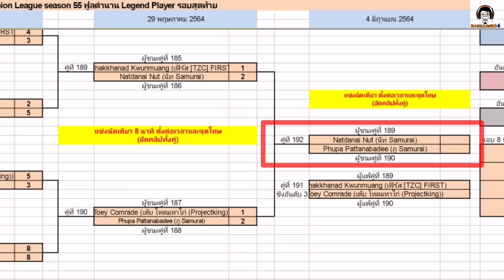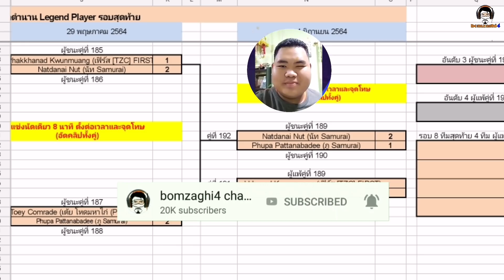คู่ชิงชนะเลิศฟูลตำนาน ใครจะคว้าแชมป์แรก!? ภู Samurai vs. นัท Samurai BCLSeason55 [PES 2021]